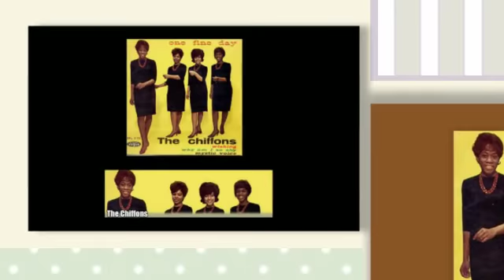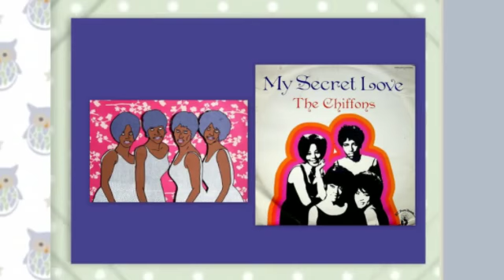THE CHIFFONS i'm gonna dry my eyes